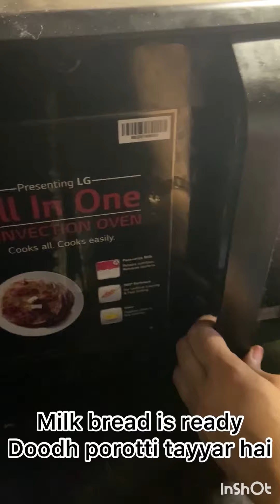How to make super soft milk bread | loaf recipe [ you’ll get hooked ]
Super Soft Milk Bread
Ingredients
1 cup milk
2 tablespoon sugar
1 tablespoon yeast
1/2 teaspoon salt
2 cups all purpose flour
1 egg
2 tablespoon oil
1 egg for brushing

Music in this video
Song                                          Forgiveness
Artist                                          Patrick Patrikios
Album.                                       Forgiveness
Licensed to You Tube by         You Tube Audio
                                                      Library